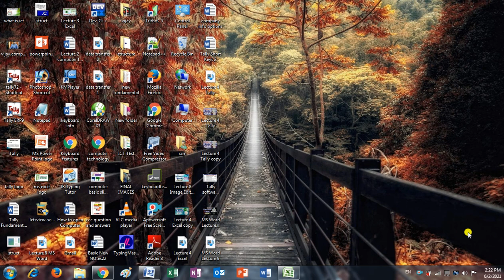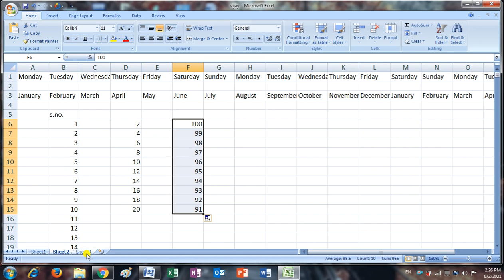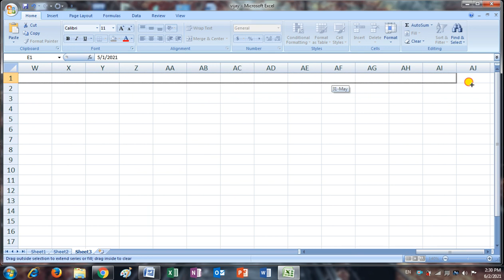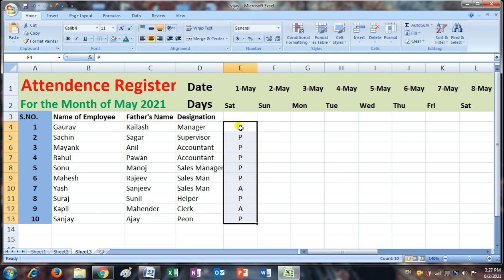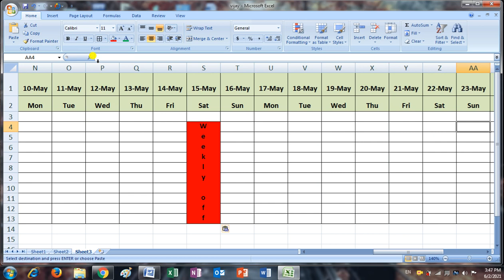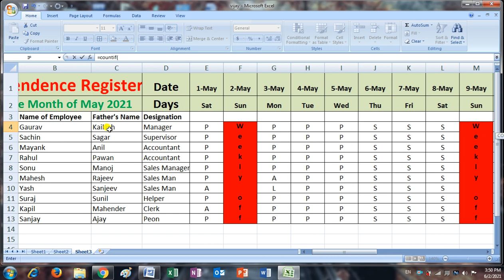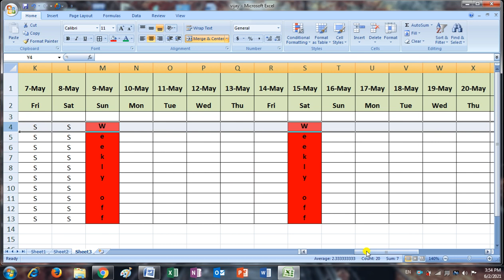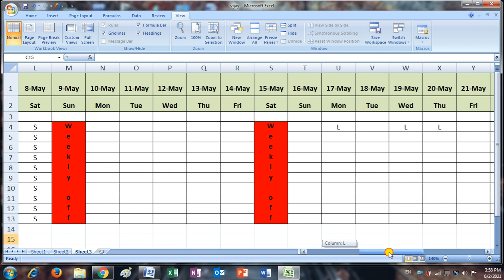MS Excel | Lecture 5 | Attendance Register in excel | Advance Excel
MS Excel Lecture 5 | Attendance Register
In this lecture you Can Learn to Create Attendance Register.
Attendance Register in excel | Excel attendance register | Advance Excel |
Indica Computer Technology
Indica Computer Institute
Vijay Chauhan Sir